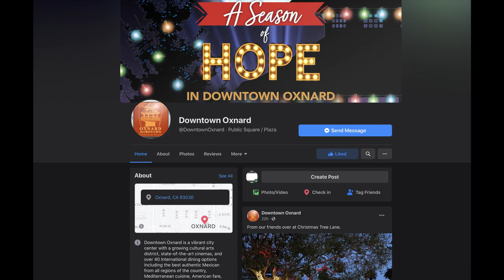Safer at Home 2020 Oxnard Christmas Tree Lighting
Friday, December 11, 2020 - Live stream of the 70th Annual Oxnard Christmas Tree Lighting Ceremony at Historic Plaza Park. Featuring holiday entertainment, all-new dazzling lighting features, greetings from Santa, and local community leaders.